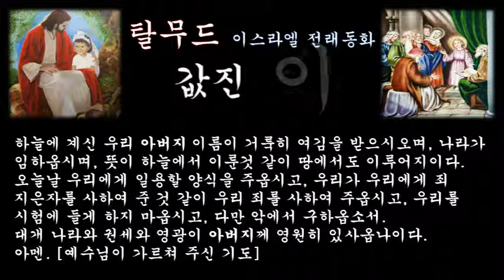‹은혜나눔›탈무드：값진 이익：삶의지혜 ＠ 오늘의교훈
몇 명의 랍비들이 악당의 무리들과 마주치게 되었다. 그 악당들은 사람의 피라도 먹어치울 만큼 지독한 인물들이었다. 세상에 그들처럼 잔인하고 간사한 인간들은 아마 없으리라.

어떤 랍비가, 그와 같은 인간들은 모두 물에 빠져 죽어 버렸으면 좋겠다고 원망했다. 그러자 그들 가운데 가장 지혜로운 랍비가 다음과 같이 말했다. [아니오, 유태인들로서 그런 생각을 가진다는 것은 잘못이요. 아무리 그 악당들이 죽어 없어지는게 낫다 하더라도, 그러한 기도를 하는 것은 잘못이오, 악당들이 죽기를 바라는 것보다는 악당들이 죄를 회개하는 것을 바라야 옳은 일이오.

악당들을 벌하는 것은 우리들에게 아무 이득도 되지 않는다. 악당들로 하여금 스스로 잘못을 회개하게 하여 좋은 사람이 되어 우리 편이 되지 않는한 손해가 될 뿐이다.]